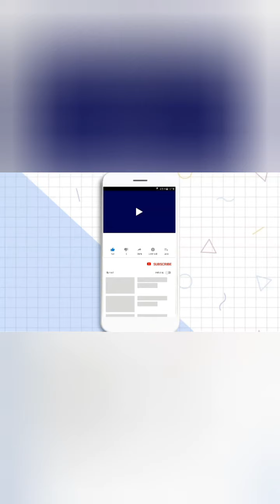فيروس_كورونا le coronavirus; corona مواطن خنشلي أصيل ينفجر غضبا جراء لامبالات المواطنين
فيروس_كورونا le corona ( coronavirus ; COVID-19)مواطن خنشلي أصيل ينفجر غضبا لعدم إلتزام الناس بإجراءات الحجر الصحي وتجولهم في الشارع وقد تفاجأ الأستاذ فريحاتي فريد الناشط السياسي والحراكي وعضو المنتدى الوطني للحراك الشعبي المواطنين في الخروج وعدم احترام اجراءات الحجر الصحي رغم كل حملات التوعية والتحسيس لينفجر غضبا أمام عدم المبالات التي أظهرها المواطنون مما جعله يصور فيديو على المباشر ينتقد فيه تصرفات المواطنين.